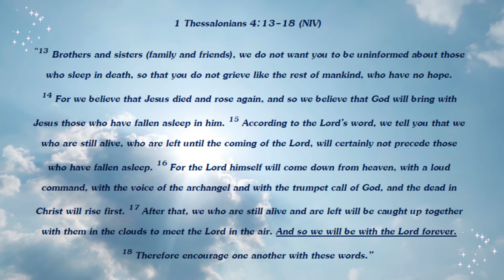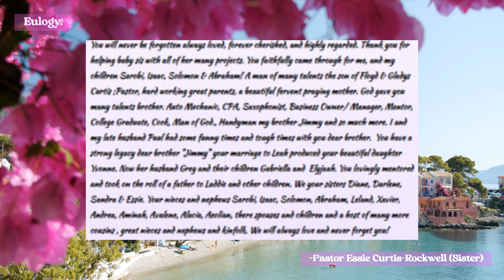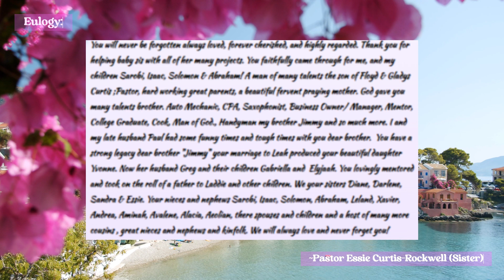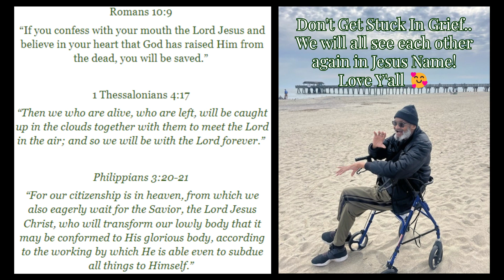James "Jimmy" Curtis Memorial Video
In loving memory of my brother Jimmy.  A Tribute and Celebration of a life well lived with your family! We will never forget you!
Sunrise September 15, 1948 & Sunset October 14, 2024
Special Thanks To Amazing Videography By Minister Sarobi Diamond Rockwell
We your family, love and salute you "JIMMY"! Floyd & Gladys, Yvonne, Greg, Gabriella, Booker "T", Elyjaah, Leah, Jade, Laddie, Theo, Diane, Darlene, Sandra, Pastor Essie, Minister Sarobi, Minister Isaac, Solomon, Abraham, Pastor Paul, Leland, Xavier, Zechariah ,Joshua, Aeolian, Alacia, Avalene, Aminah, Avanae, Anisa, Adonia, Andrea, Aubrey, Darlene, Mia, Isaiah, Ezekiel, Greg Jr, Marcus,,Xavianna, Chanda, Xavione, Zakira, Genesis, Nijah, Nymoni, Nysiah, Barbara, Brian, Alaiah, Ambreail, Lamar, William,Trace, Isabella, ZaKira Angelique, Suzette, Jamonte, Greg III, Jasaun, Alana, Arkell, Aeolian Jr., Kim, and many more.

1Thessalonians 4:13-18 Living Bible
13 And now, dear family & friends, I want you to know what happens to a Christian when he dies so that when it happens, you will not be full of sorrow, as those are who have no hope. 14 For since we believe that Jesus died and then came back to life again, we can also believe that when Jesus returns, God will bring back with him all the Christians who have died.

15 I can tell you this directly from the Lord: that we who are still living when the Lord returns will not rise to meet him ahead of those who are in their graves. 16 For the Lord himself will come down from heaven with a mighty shout and with the soul-stirring cry of the archangel and the great trumpet-call of God. And the believers who are dead will be the first to rise to meet the Lord. 17 Then we who are still alive and remain on the earth will be caught up with them in the clouds to meet the Lord in the air and remain with him forever. 18 So comfort and encourage each other with this news.